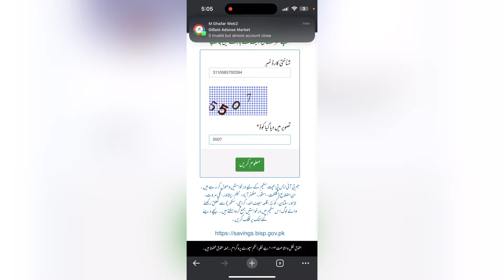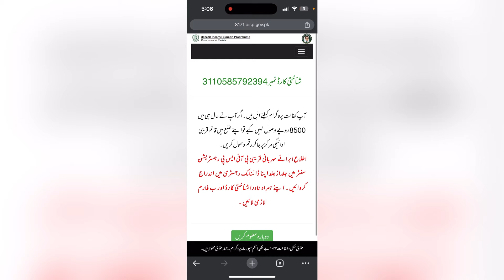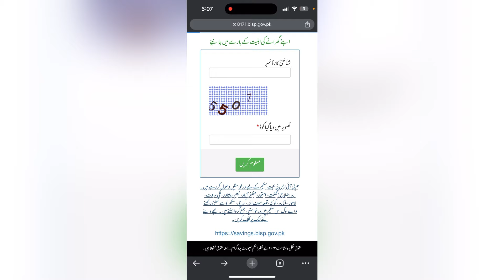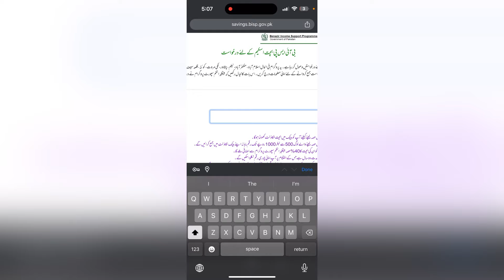2 Big Updates about bisp Payment 2024 || Everyone Must Do 2 Works Before getting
Big Updates about Taleemi Wazifa Payment 2024 || Everyone Must Do 2 Works Before getting BISP qist

Taleemi Wazifa Payment Check Online
Taleemi Wazifa Kaise Hasil Karen
Taleemi Wazaif Qist Lene Ka Tarika
how to register in Benazir Kafalat Program
BISP 9000
bisp 8500
8750 Ehsaas Program
BISP Updates
how to get 9000 from govt
benazir income support program
benazir incom sport program
BISP Online Survey
Bisp Online Registration 2024
8171
8171 Ehsaas Program 2024
8171 New Update
8171 sms issue
8171 message kab aata h